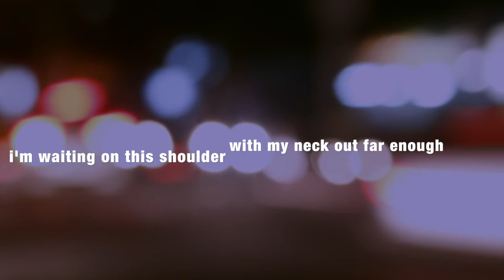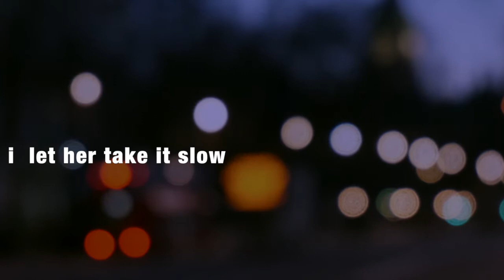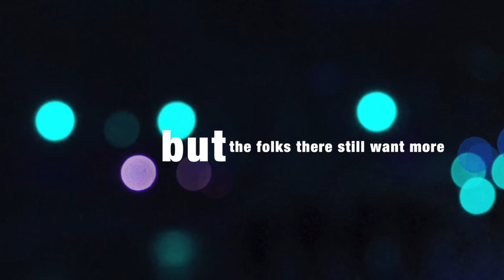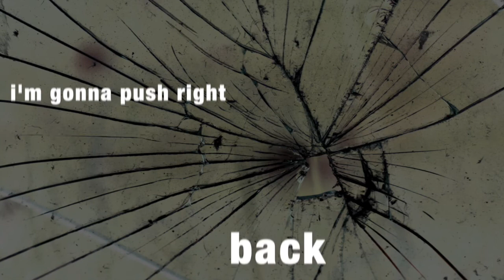Falling Through The Cracks Video Ken Fletcher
Side 1: Track 15 - "Falling Through The Cracks"

TRACK LISTING

Side 1
1. Fall From Grace (5:00)
2. The Memory Of Falling (3:55)
3. If Not Me (3:44)
4. Falling (Strange Way) (2:49)
5. Fall In Fall In (3:00)
6. Let The Cards (2:30)
7. Down She Went (6:28)
8. Leaves Fall (4:54)
9. Aegean (4:24)
10. The Fallen One (2:17)
11. The Fall Of Rome (3:50)
12. Working Man (1:51)
13. Doing The Berlin Wall (5:13)
14. Free Fall (4:46)
15. Falling Through The Cracks (3:49)
16. Love Connection:Only Daughter:Someone's Daughter (6:41)
17. Fallen Soldiers (1:45)

Side 2
1. You My Falling Star (2:58)
2. Fear The Fall (3:37)
3. Washington Falls (language warning, explicit lyrics) (4:18)
4. No Fallen Angel (language warning, explicit lyrics) (4:30)
5. Drop A Bomb (2:24)
6. The King Has Fallen (4:38)
7. Fall Into These Arms (6:04)
8. How Many Falls Can A Heart Take (2:12)
9. Take It From Me (2:55)
10. Take That Fall (4:44)
11. Falling Away (5:52)
12. Getting On A Plane (3:54)
13. Falling Through These Years (2:36)